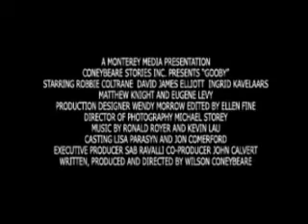Gooby Horror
Audio swapped between Gooby and Anti Christ